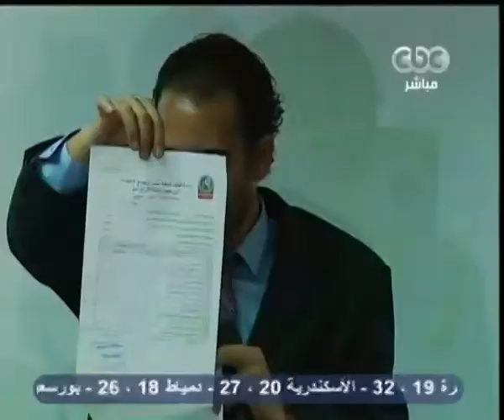هنا العاصمة-الحرية والعدالة يعلن عدم مشاركته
هنا العاصمة -الحرية والعدالة يعلن عدم مشاركته إجتماع العسكري